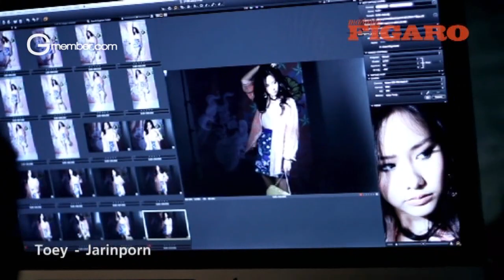คลิป 'เต้ย' ถ่ายแบบ 'Madame Figaro'